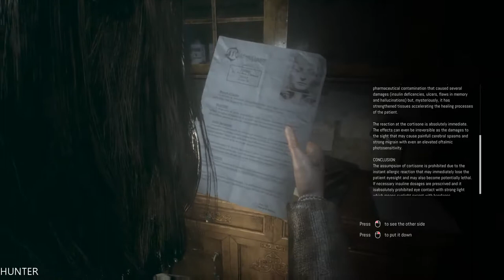Remothered: Tormented Fathers Gameplay - Part 5 END FINAL LET"S PLAY (1080p60FPS)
The story is rich of unpredictable plot-twists, but it is touching at the same time. Psychology plays a huge role within the game: heroes and enemies are atypical and the line between good and evil is blurred. The development of the game is similar to that of a film narration, where the player perfectly identifies himself with the character. The soundtrack, composed by Nobuko Toda (Final Fantasy, Halo, Metal Gear Solid) and Luca Balboni, enhances the terrifying atmosphere of the game

PC Specs:
- CPU: INTEL Core i7 7700K (4.6GHZ)
- MAINBOARD: ASUS ROG MAXIMUS X HERO
- RAM: G.Skill Ripjaws V 16GB (4X 8GB) DDR4 3400 Mhz
- VGA: ASUS ROG GTX 1080TI Gaming  11G
- SSD: Samsung 850 Evo 500GBX2
- HDD: WESTERN DIGITAL 3X4 TB SATA III HDD 128MB
- CASE: CORSAIR 600T WITHE
- PSU: Corsair HX1000i 1000W Platinum
- CPU COOLER: Corsair Hydro Series H100i GTX